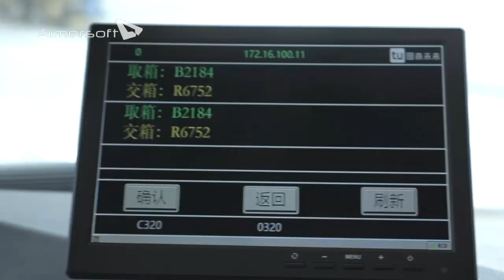SHACMAN X6000 Truck with TuSimple AUTOPILOT TECHNOLOGY in port.